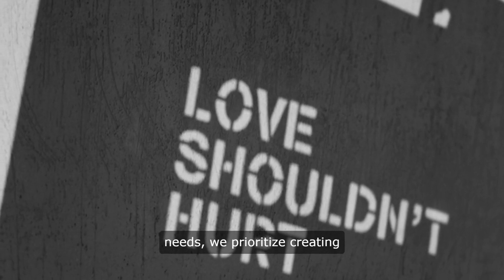Empowering Care: Elite AB Clinic's Approach to Supporting the ABDL Community and Adult Diaper Users"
At Elite AB Clinic, we deeply understand the nuances of caring for clients who may be part of the ABDL community or rely on adult diapers due to various needs.

Recognizing the potential for feelings of vulnerability, shame, or guilt associated with these needs, we prioritize creating a respectful, empathetic, and secure environment for everyone.

Elite AB Clinic is dedicated to advancing the well-being and dignity of every individual, recognizing the diverse needs and challenges they may face.

If you are caring for clients within the ABDL community or those who use adult diapers, we are here to support you with insightful guidance and advice.

Contact us to explore how we can collaborate to enhance the care and support you provide to your clients, helping them navigate their feelings of shame and guilt with understanding and compassion.